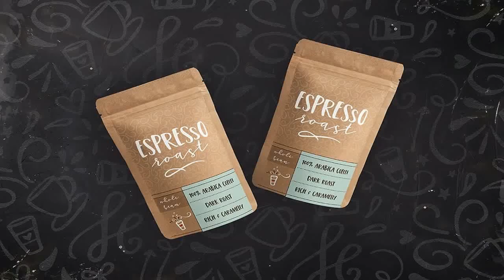Espresso Roast Font Trio Font Free Download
Give your designs a double shot of personality with font trio, Espresso Roast!Perfect for greeting cards, branding, social media, packaging, magazine layouts, prints and more!Espresso roast includes 3 styles, created to pair perfectly together to bring your designs to life: Caps, Script + Symbols.What's included with the Espresso Roast Font Trio:A Caps style with 12 double ligatures for more unique, hand drawn looksA full Script style (upper and lowercase)A Symbols font with over 50 unique symbols, plus 10 typeable, seamlessly repeating dividers (use numbers 0-9 to see!). A different symbol is assigned to every letter, upper and lowercase.All symbols are included as an ai + eps file for versions of Adobe Illustrator, CS3 or newer so you can begin using them all right away.Multilingual support is included for Western European languages. Please test your characters in the font previewer below before purchase. free weekly design tutorials, online courses, design freebies and goodies, head over to my blog, Designing!Need a webfont? The full Espresso Roast font trio set of webfonts with unlimited pageviews permission is included in the Every-Tuesday extended license available